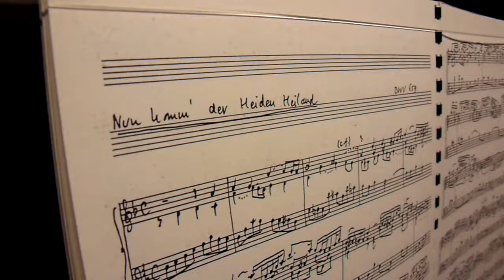Bach Sint Romboutstoren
Bernard Winsemius' arrangement of J.S. Bach's Nun komm' der Heiden Heiland [BWV 659] on the Eijsbouts carillon of Saint Rumbold's tower at Mechelen, Belgium. Performed by Gideon Bodden, August 19th, 2011.